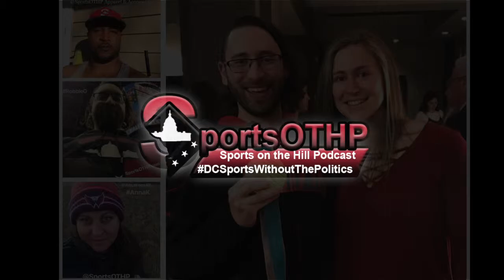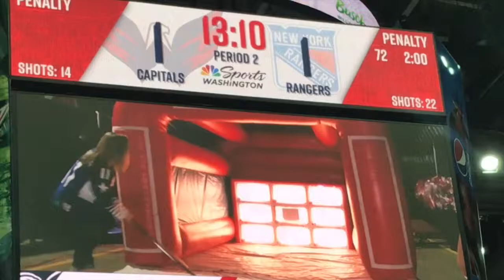Haley Skarupa Stanley Cup NWHL SportsOTHP Exclusive Interview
Here is the enhanced version of the podcast from Monday March 18. Podcast Episode 141 (100th overall show of Season 3) with Haley Skarupa. We talk to her about last years Capitals Stanley Cup Run, her great season in the NWHL, and even showcase some of her shooting skills (from last year at a caps game) as she talks about some of her favorite types of all star skill competitions. She answers a bunch of other great questions even one from an 8 year old caps fan. A fun listen. We also added pictures, videos, and FB live footage to the podcast from Monday with remixed audio.

It was a Big show on Monday as we had our 100th overall show of Season 3!
We talked March Madness in Hour 2 and Caps at the 30 min mark. This video is the first 30 minutes of the show remixed.

If you missed the previous wonderful interview with Haley you can check it out

Check out the last 100 episodes of Season 3 at SportsOTHP.com

Season 4 starts April 1